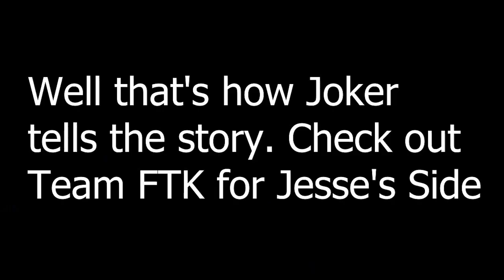Legion Vs TeamFTK Tournament Edition JokerzSideStory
ITS TIME ALL TO FIND OUT WHO THE TRUE KING OF BURN IS ME OR JESSE TRICKSTAR VS TRICKSTAR IN THE BATTLE ROYAL OF THE AGES. COMMENT WHO YOU WISH HAD WON OR COMMENT DOWN BELOW WHAT YOU THINK AS WELL WHAT YOU WANNA SEE NEXT, AND IF YOU WANNA SEE MORE YU-GI-OH CONTENT MAKE SURE TO HIT THAT SUBSCRIBE BUTTON IF YOU HAVEN'T ALREADY AND THE BELL ICON TO STAY UP TO DATE ON THE LATEST CONTENT.  ALSO GIVE THIS VIDEO A BIG THUMBS UP IF YOU ENJOYED IT.

IF YOU WANNA MESSAGE ME PERSONALLY HERE ARE THE SOCIAL NETWORKS I'M APART OF: